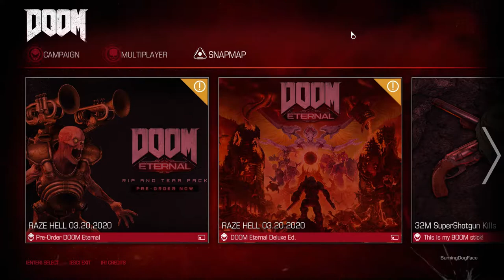Let's Play DOOM 044 - Delirium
Doomguy continues to try and sniff out missed goodies, and BDF begins to ramble about some very odd topics.